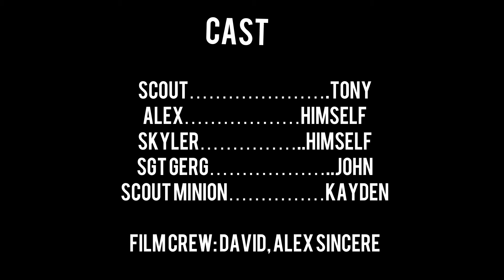The Orange Movie (2021)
Fan made film about scout from tf2 guarding the sacred orange